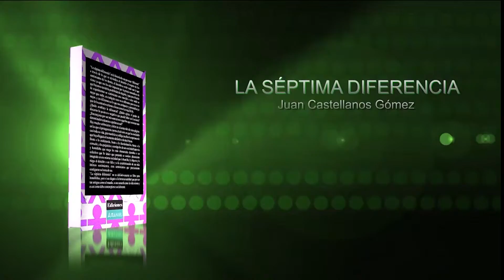Intro "La septima diferencia" de Juan Castellanos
Intro del libro "La séptima diferencia" de Juan Castellanos